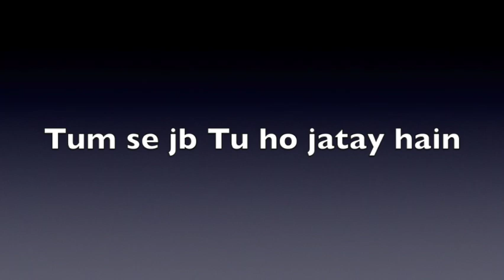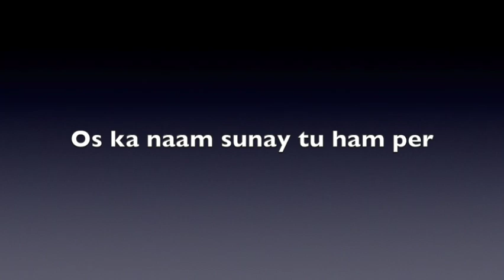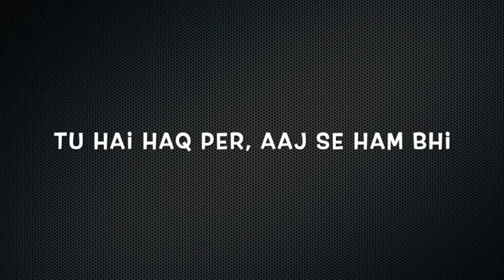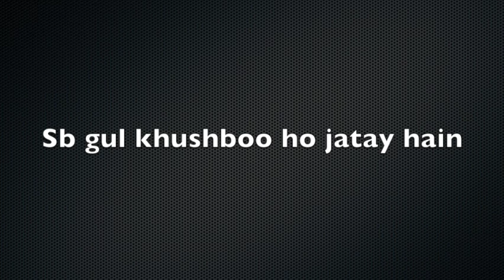Tum | Lyrical version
This poetry was taken by poetess Dr. Shaista Nuzhat book "Tum" with her permission.

Thanks for this beautiful poetry. I tried to translate into musical expression.

Cheers.